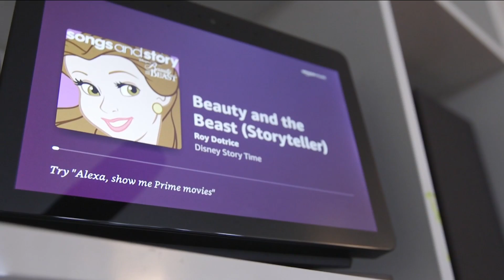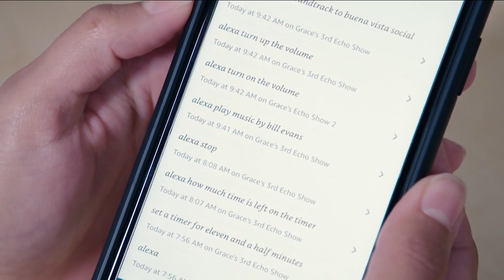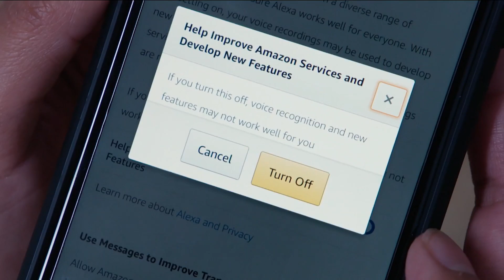Ways to protect your privacy if you use a digital assistant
Steps you can take if you are worried about your privacy.